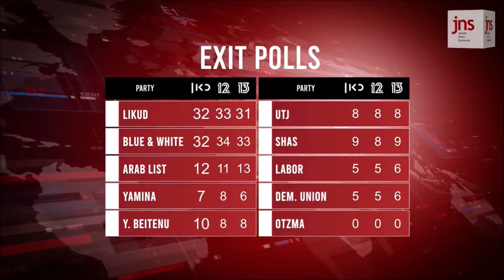Former MK Dov Lipman on JNS election night broadcast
Clips of analysis by former Knesset member Rabbi Dov Lipman during the JNS.ORG live election broadcast for the September 2019 elections for the 22nd Knesset.